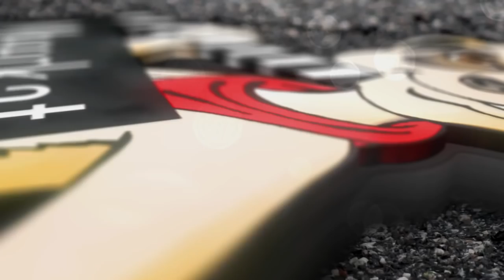Kurt Seyit ve Sura ❖ Behind the Scenes ❖ Special Effects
A behind the scenes look at Kurt Seyit ve Sura illustrating the special effects used. Kurt Seyit ve Sura Turkish Drama stars Kivanc Tatlitug and introduced many English speaking audiences to the talented Turkish actor.

Video and music credits:

Kurt Seyit ve Şura Breakdown
Meerkat Film & VFX Production
VFX Supervisor: Yavuz ÖZKAN

Music: "Savaşın Ayak Sesleri" by Toygar Işıklı Listen ad-free with

Song: Umuda Yolculuk by Toygar Işıklı
Album: Kurt Seyit & Şura (Original Tv Series Soundtrack)
Licensed by:  The Orchard Music (on behalf of ARVEN MÜZİK FİLM), and 5 Music Rights Societies

Song: Savaşın Ayak Sesleriby Toygar Işıklı
Licensed by: The Orchard Music (on behalf of ARVEN MÜZİK FİLM), and 1 Music Rights Societies